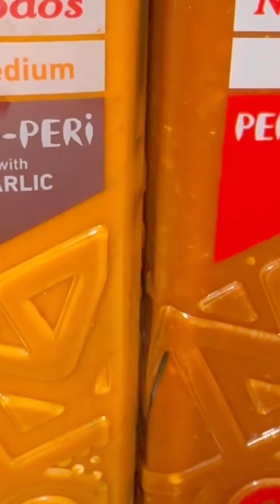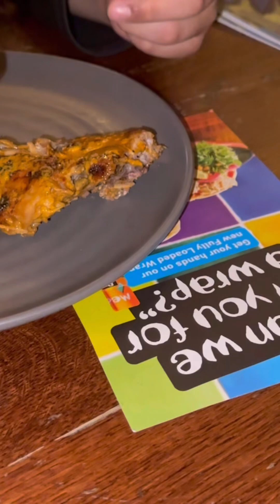Nando’s | Dinner With Family |Menu - Peri Peri -full Chicken